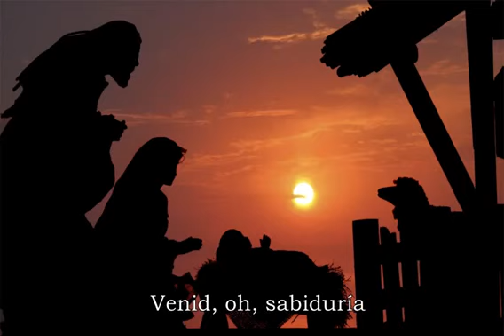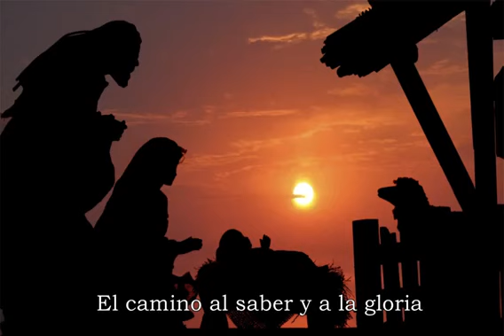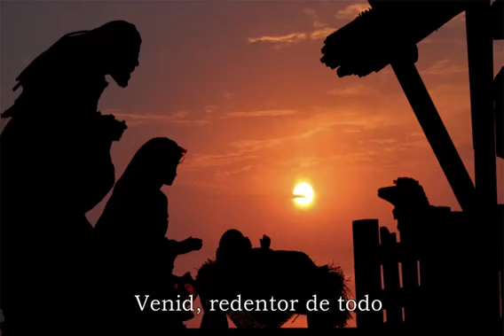Venid, Venid, Emmanuel. Himno de Adviento traducido al español.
El himno es un paráfrasis métrica de las antífonas de Adviento, también conocidas como antífonas O, una serie de antífonas en canto llano ligadas al Magnificat, cantadas o recitadas en los oficios de Vísperas, los días previos a la Navidad, desde el 17 al 23 de diciembre.